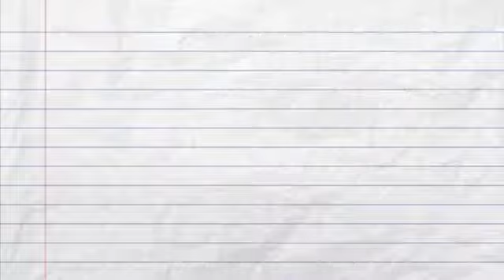FORMATION "Recruter de A à Z" - 18 février 2018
La Chambre d'agriculture vous propose tous les outils pour procéder au recrutement nécessaire à votre entreprise : une analyse de vos besoins, l'identification des profils pouvant répondre, la capacité à mener un entretien et faire le bon choix final !